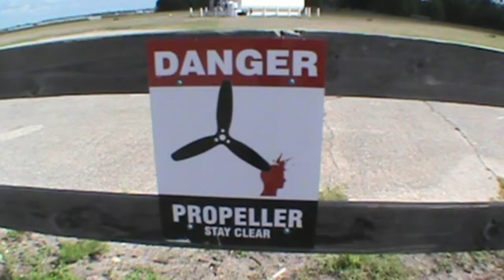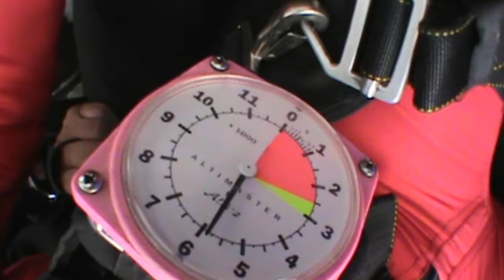Kevin 05 14 2017